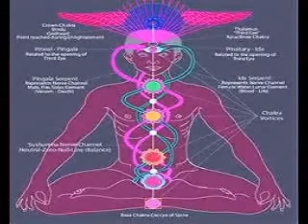Vittala Salaho Swami Nammanu; Vittala Jagathantharyaami (Mohanram samy sings)